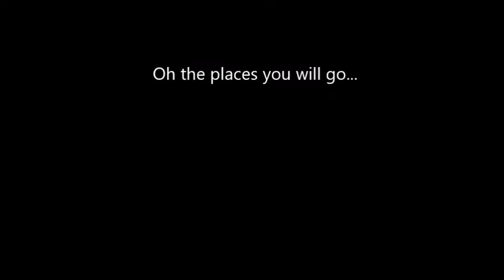VEDA Episode 22 The Goodbye song - Jessie's preschool graduation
In this episode Ms Kathy and her students sing "goodbye" at their preschool graduation ceremony.  This was Jessie's preschool class in May 2013.

Ms Kathy ran her preschool business for 15 years until she retired in May 2017.